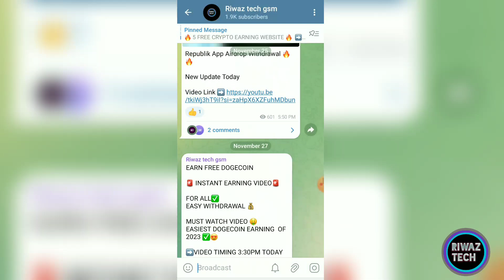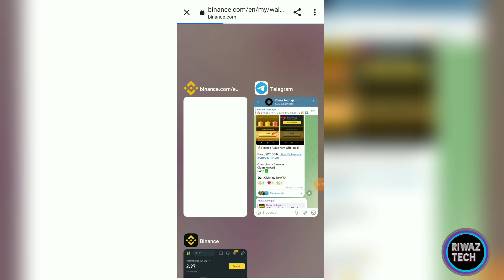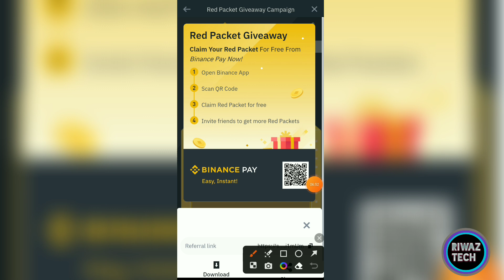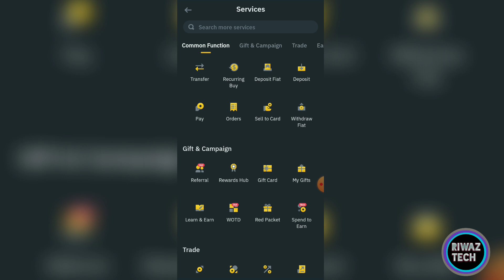$25🔥Binance New Offer Today | Earn Free USDT | New Crypto loot Today | Binance red packet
instant airdrop
binance exchange free airdrop
instant crypto airdrop withdrawal
crypto airdrop withdrawal in binance
binance new Lanuchpol airdrop
ait token swap
Crypto loot
cryptocurrency
new airdrop
daily earning
instant withdrawal
new loot
airdrop
Free crypto Earning app
Crypto currency
Coin
best earning app without investment 2023
earning app
earn mnoney online
ew earning app
ew earning app without investment